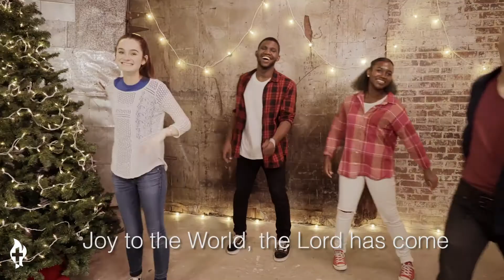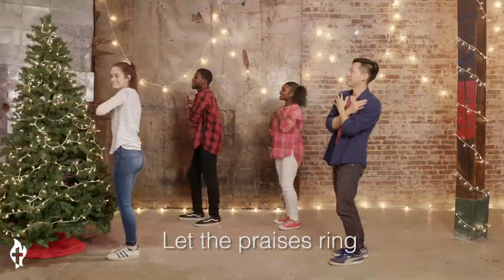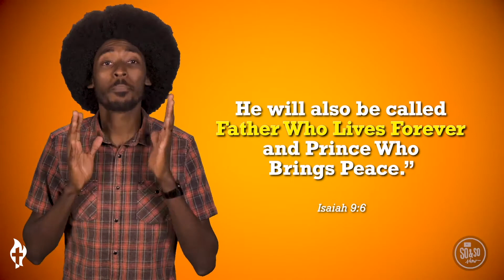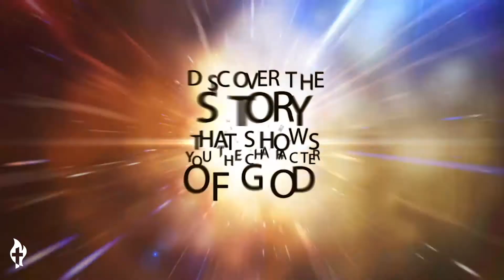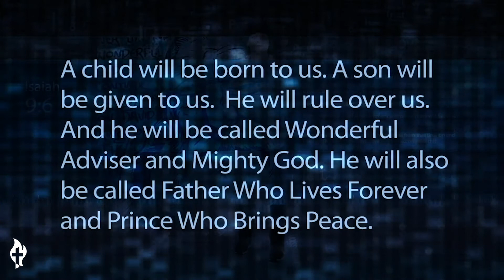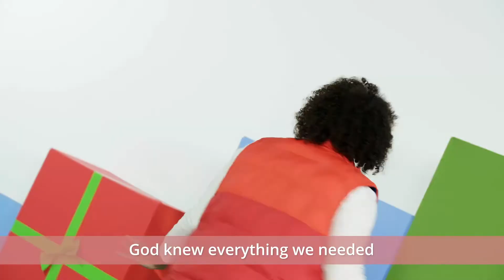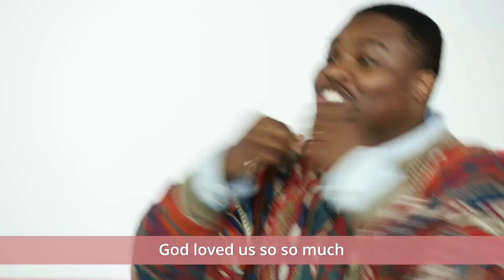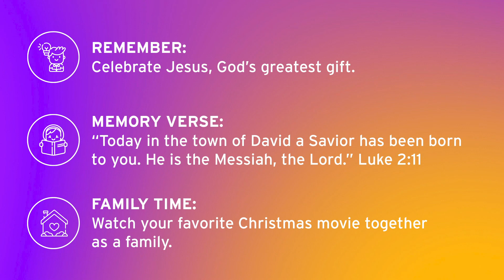Simply Christmas Week 1 | Elementary | Camp Hill UMC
Celebrate Christmas with Camp Hill UMC with our December Elementary Lessons: Simply Christmas, No Assembly Required! Christmas means celebrating Jesus, God’s greatest gift.   Join Miss Katie and some friends as we sing, dance, laugh, and learn that "we can have hope because God keeps His promises".